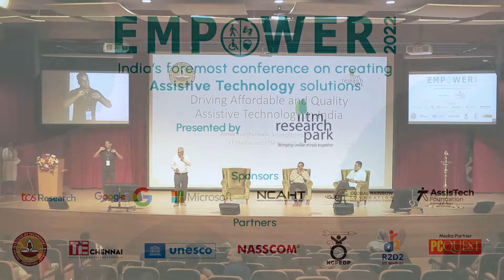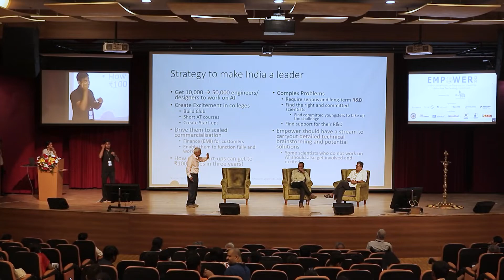Prof. Ashok Jhunjhunwala - President IIT Madras Research Park, IIT Incubation Cell - Empower 2022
Driving Affordable and Quality Assistive Technology in India (DAQAT)